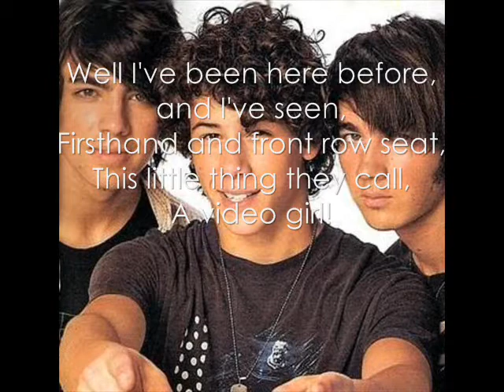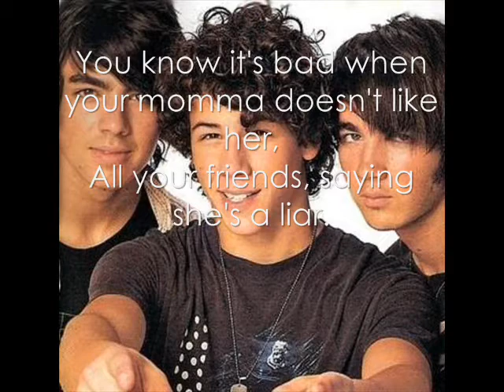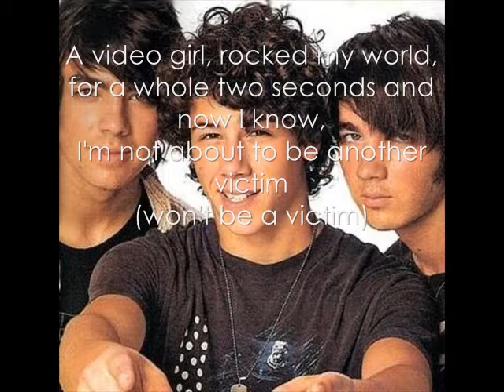Video Girl - lyrics on screen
The lyrics to "Video Girl" by The Jonas Brothers.